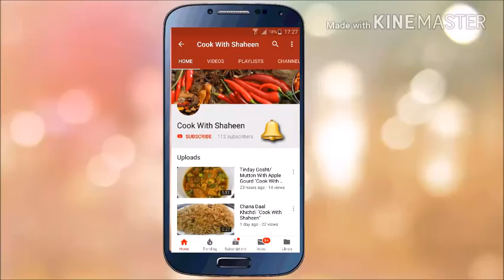Sarson Ka Saag Recipe I Traditional Saag Recipe I Saag Recipe in urdu hindi "Cook With Shaheen"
Try this recipe "Sarson Ka Saag"